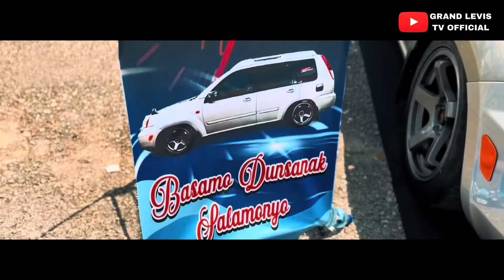CINEMATIC MOBIL XAROMAN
Vide & Editing : ALFA REZI AHMAD
Owner : YUDHIE KURNIAWAN

Cinematic Video for XAROMAN X-trail Ronah Minang.

Event : Cars Meet Up Di Batu Sangkar